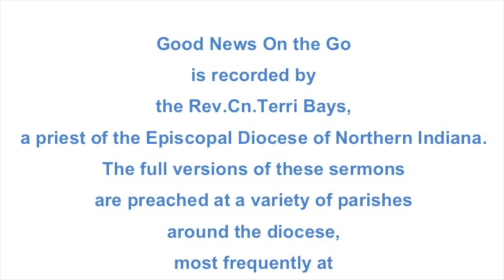Sparks Through the Stubble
A sermon on the readings for All Saints' Sunday, Year B:

Wisdom of Solomon 3:1-9
Psalm 24
Revelation 21:1-6a
John 11:32-44

The full version of this sermon was preached as a part of Sunday Eucharist on November 7, 2021 at Holy Trinity Episcopal Church in South Bend, Indiana.